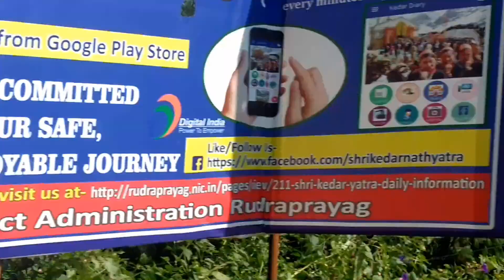TRIP TO KEDARNATH DHAM FROM RISHIKESH ! EXCITING ! SCENES OF KEDARNATH VALLEY UTTARAKHAND.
Trip to Kedarnath Dham from Rishikesh Uttarakhand, roadtrip by private taxi.
Entire view of roadside terrain and valley of Kedarnath , this video was shoot after kedarnath Flood . In this video view of helipad and view of tracking from gaurikund to kedarnath temple.

TRIP TO KEDARNATH DHAM FROM RISHIKESH ! EXCITING ! SCENES OF KEDARNATH VALLEY UTTARAKHAND. part 1